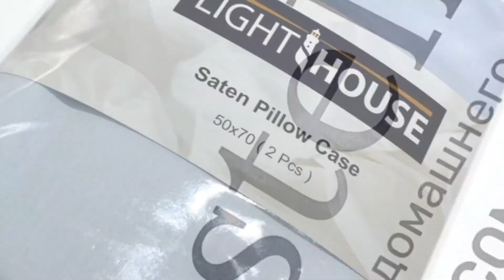Наволочки LightHouse сатин голубой Комплект 2 шт - 50 х 70 см